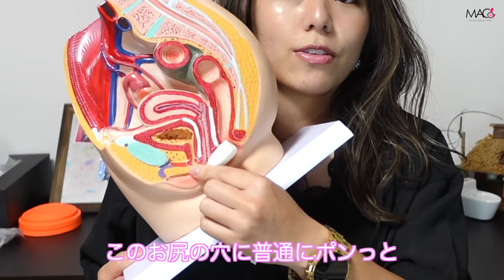ア●ルプラグ！もううんちを漏らす心配は無い！【排泄障害・脊髄損傷・車椅子】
脊髄損傷の影響で
排泄障害があって、排便管理が難しいのを悩んでた中で、
こういった製品ないのかなぁ？って
ずっと思ってて出会えた事が本当に嬉しい！
こういう医療系の製品って
オープンに宣伝出来ないらしいし
サラッと試すことも難しいから知れる機会ってないけど
こうやって発信していきたい！！
気になる製品あるけど情報が少なくて…っ物があったら、教えてください😄

教えてくれた
二分脊椎症のおはゆっこさんのTwitterアカウントはこちら

0:00 イントロ
0:31 実験について
9:32 アウトロ

受傷日2018.07
退院    2019.01

〒810-0041
渋谷真子宛